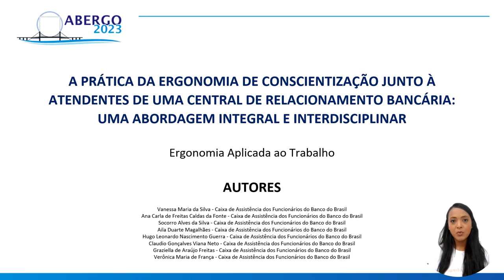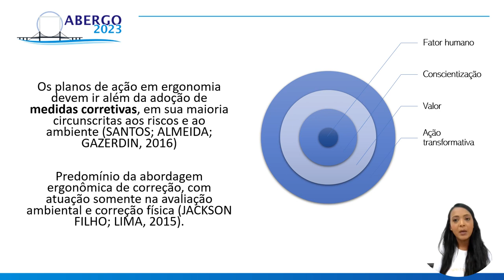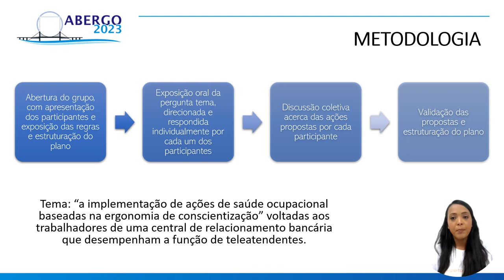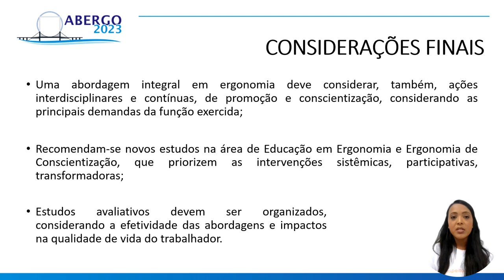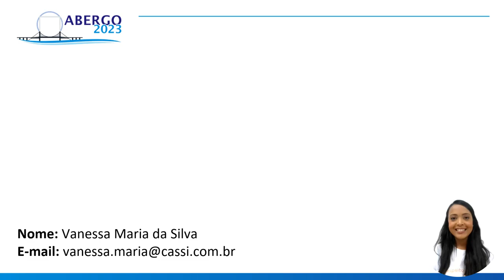PRÁTICA DA ERGONOMIA DE CONSCIENTIZAÇÃO JUNTO A ATENDENTES DE UMA CENTRAL DE RELACIONAMENTO BANCÁRIA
A PRÁTICA DA ERGONOMIA DE CONSCIENTIZAÇÃO JUNTO A ATENDENTES DE UMA CENTRAL DE RELACIONAMENTO BANCÁRIA: UMA ABORDAGEM INTEGRAL E INTERDISCIPLINAR